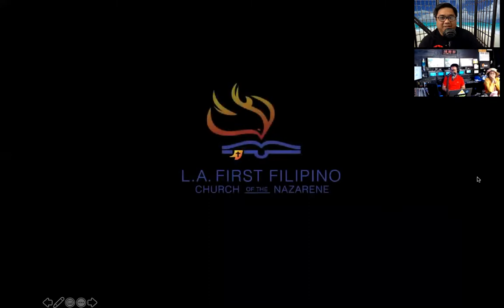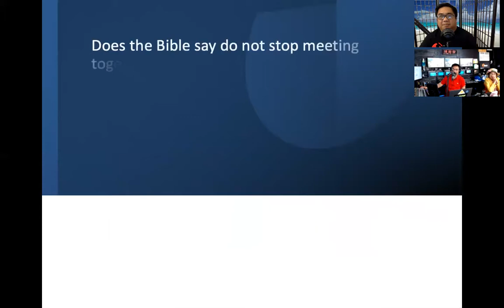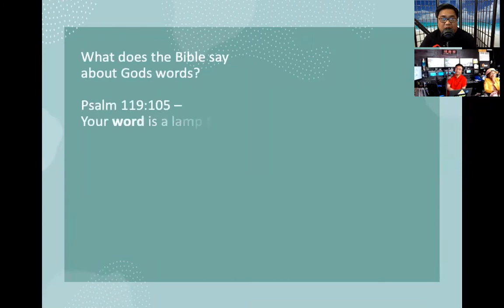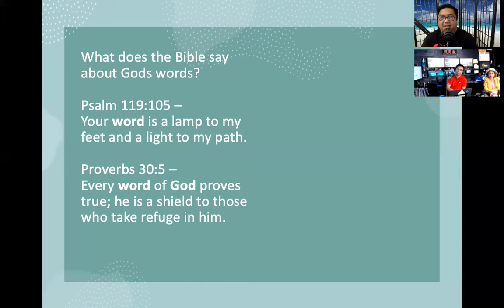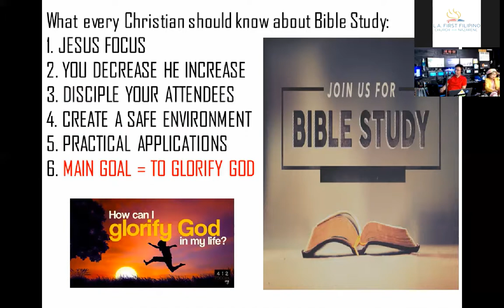iRadio LA interview 5/24/21 with Pastor Jeff Padre Guiwa